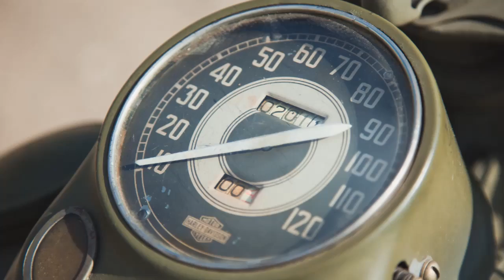Мото обзор - Harley-Davidson XA (moto review)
Американский армейский мотоцикл Harley-Davidson XA, созданный специально для условий пустынного климата.